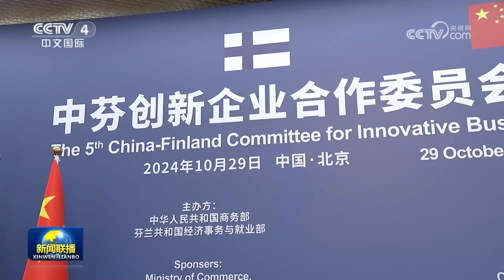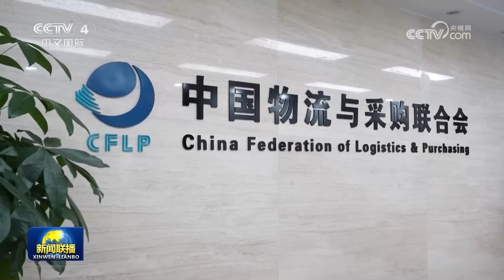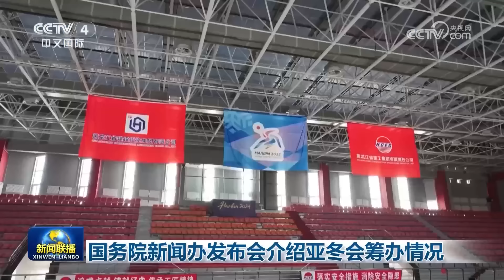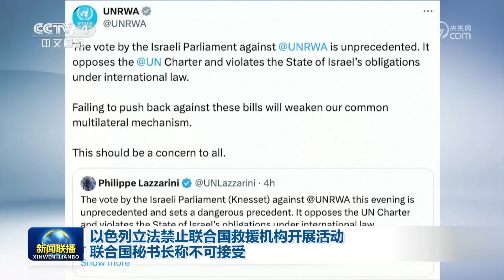习近平在省部级主要领导干部学习贯彻党的二十届三中全会精神专题研讨班开班式上发表重要讲话强调 深入学习贯彻党的二十届三中全会精神 凝心聚力推动改革行稳致远 | CCTV「新闻联播」20241029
本期节目主要内容：
00:00 新闻联播要点汇总；
01:50 习近平在省部级主要领导干部学习贯彻党的二十届三中全会精神专题研讨班开班式上发表重要讲话强调 深入学习贯彻党的二十届三中全会精神 凝心聚力推动改革行稳致远；
09:58 习近平举行仪式欢迎芬兰总统访华；
12:12 习近平同芬兰总统会谈；
17:12 习近平致电祝贺柬埔寨国王西哈莫尼登基20周年；
18:21 习近平同赞比亚总统就中赞建交60周年互致贺电；
20:13 李强会见芬兰总统；
21:12 赵乐际会见芬兰总统；
22:12 李希出席二十届中央第四轮巡视工作动员部署会；
24:13 二十届中央第四轮巡视对象公布；
25:34 李希将访问意大利、肯尼亚、南非；
25:55 韩正出席中芬创新企业合作委员会第五次会议开幕式；
27:20 【央视快评】筑牢强国建设、民族复兴的文化根基；
27:27 神舟十九号载人飞船发射窗口确定 航天员乘组亮相；
29:53 前三季度物流运行稳中向好 运行质效提升；
30:56 国务院新闻办发布会介绍亚冬会筹办情况；
31:36 国内联播快讯：
（1）30条制度创新成果复制推广；
（2）国家奖助学金名额增加 标准提高；
（3）国家层面“公共数据应用示范场景”建设启动；
33:16 黎称东部贝卡谷地遭以军袭击 致60人死亡：
（1）巴方称加沙地带北部一建筑遭以军袭击 造成93人死亡；
（2）以色列立法禁止联合国救援机构开展活动 联合国秘书长称不可接受；
34:42 国际联播快讯：
（1）国际油价28日大幅下跌；
（2）研究机构称德国10月出口预期下降。